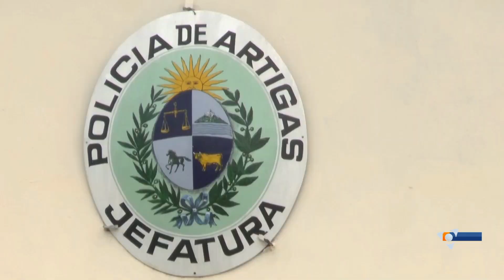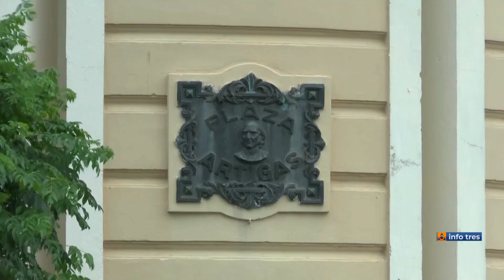Infotres Central - 27/03/2023 - Bloque 03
Vea el bloque 3 de Infotres Central, de este miércoles 27 de marzo